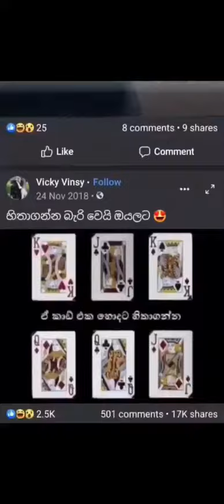A humanitarian operation by train driver Lasantha Perera ....